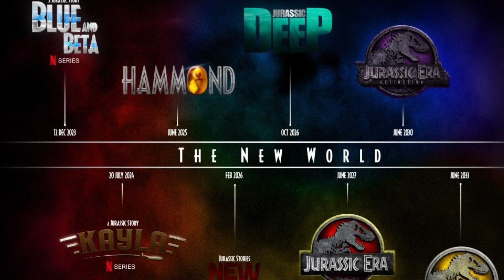Откуда мозговые чипы у Biosyn? | Мир Юрского периода